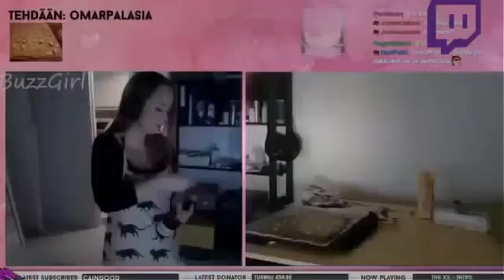NEUE Super lustig zucken girls fail compilation 2018! Teil 2 | Twitch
Best new zucken sexy girls Fehl 2018. Diese fail compilation ist super lustig, so zu sagen, die zusehen müssen, wie lustig zucken fail compilation von 2018. Dies ist der zweite Spaß-video des neuen twitch-fail-compilation-Serie, 2018! Versuchen Sie, nicht zu lachen :D :D Unsere Videos sind für Spaß und hochgeladen viel Spaß bringen, Leute!br /Wenn es Euch gefallen hat, dass smash like-button und wir gehen mit diesem ;)br /Und hinterlassen Sie uns einen Kommentar, so können wir besser mit unseren Inhalten jede Woche!br /Teilen, abonnieren und helfen Sie uns zu wachsen!br /______________________________________br /Mehr von Scheitern Zombies: br /Newsletter /Köpfen /Facebook /Twitter /br /br /______________________________________br /Wenn es ein copyright-problem, schicken Sie uns einfach eine Nachricht und wir bekommen es behoben: /br /______________________________________br /WorldNewsbr /Am 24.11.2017 veröffentlichtbr / Twitch !Aus der Dokumentation "Tourette - Ein Kobold im Kopf" von 2006 auf Sat. 1.